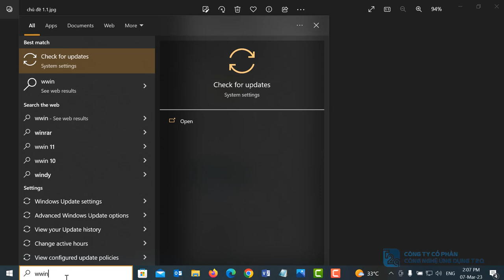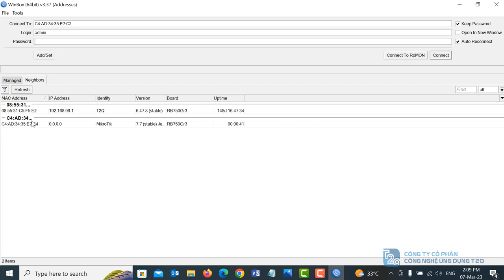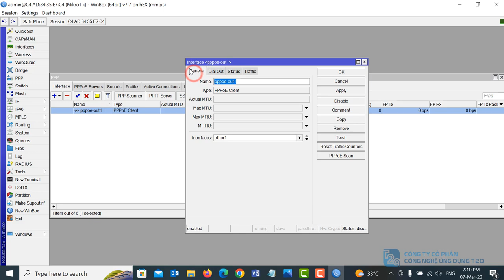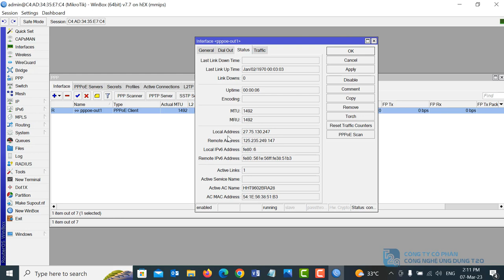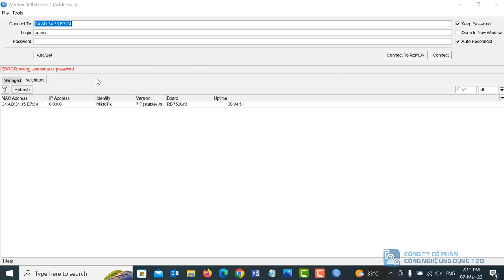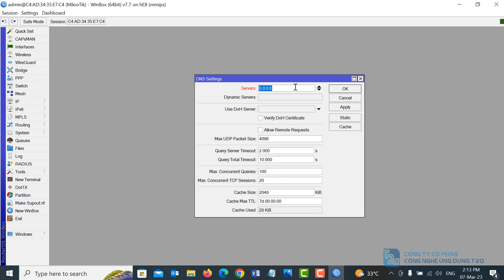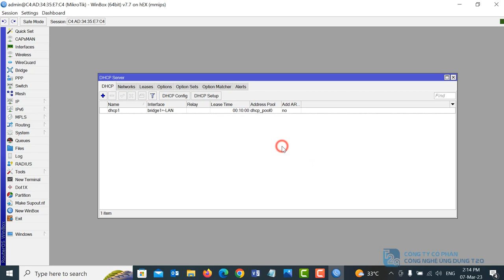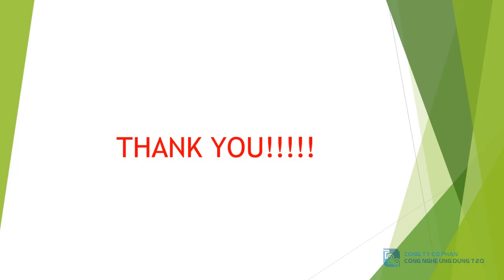Cấu hình cơ bản Router Mikrotik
💖💖💖 T2Q xin chào tất cả các bạn 💖💖💖
💖💖 Đến với Serial về Mikrotik 💖💖 , các bạn sẽ được sẽ được tiếp cận với các nội dung thực tế từ việc cấu hình và quản lý thiết bị của đội ngũ kỹ thuật giàu kinh nghiệm đến từ Công ty T2Q.
👉👉👉 Mikrotik là công ty công nghệ được thành lập năm 1996 tại nước cộng hòa Latvia có biên giới gần giáp với nước Nga.Năm 2002, Mikrotik quyết định sản xuất phần cứng của riêng mình với phần mềm routerboard. Sản phẩm của mikrotik bao gồm router, switch, wireless,….nhưng sản phẩm được người dùng sử dụng và biết đến nhiều nhất vẫn là router mikrotik.
💗💗💗 Nội dung của chủ đề Cấu Hình Cơ Bản Router Mikrotik 💗💗💗
️🎷️Cấu hình Quay PPPoE có Vlan Tag của nhà cung cấp dịch vụ ISP
️🎷️Cấu hình Bridge LAN
🎷️ Cấu hình các dịch vụ cơ bản như DNS, DHCP Server, cấu hình IP cho Router
🎷️Cấu hinhg NAT Overload để Client truy cập internet
👉👉👉 Sau khi tham khảo chủ đề này, các bạn sẽ có thể cấu hình cơ bản Router Mikroitk để các thiết bị sử dụng .Nếu có câu hỏi hay thắc mắc gì về sản phẩm Mikrotik, các bạn có thể để lại bình luận bên dưới nha.
Để mua hàng chính hãng, có đầy đủ chứng từ Co/Cq các bạn có thể truy cập vào Website của T2Q để biết thêm về nhiều sản phẩm khác nữa nha.
💞💞💞 Chân thành cảm ơn đã theo dõi! 💞💞💞
© Bản quyền thuộc về kênh T2QWIFI Thiết Bị Wifi Chuyên Dụng Giá Rẻ © Copyright by T2QWIFI